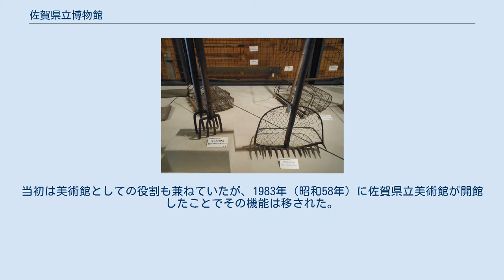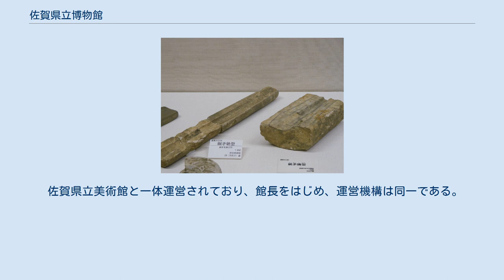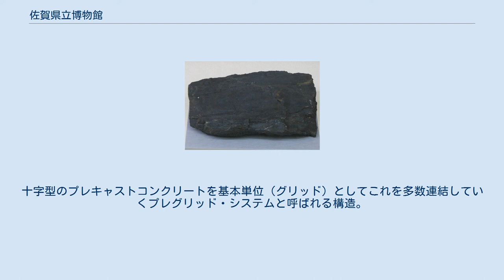佐賀県立博物館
佐賀県立博物館（さがけんりつはくぶつかん）は、佐賀県佐賀市城内にある県立の総合博物館である。
佐賀県立美術館とは通路で接続する。
 1951年（昭和26年）に開館し1960年（昭和35年）に博物館法上の博物館として登録された「佐賀県文化館」（現在の徴古館・佐賀市松原）が実質的な前身。
その後、明治百年記念事業として佐賀県が1967年（昭和42年）に計画を作成、1970年（昭和45年）10月14日に開館した。
この場所は江戸期における佐賀城の三の丸跡であり、建設前は佐賀大学教育学部の跡地となっていた。
当初は美術館としての役割も兼ねていたが、1983年（昭和58年）に佐賀県立美術館が開館したことでその機能は移された。
 佐賀県立美術館と一体運営されており、館長をはじめ、運営機構は同一である。
両館の差異や県立の他の博物館との棲み分けなどについては議論もある。
なお、住所も同一である。
 佐賀県の歴史と文化テーマとするが、収蔵品の分野は自然史、考古、歴史、美術、工芸、民俗の多岐に亘る佐賀県の総合的な博物館である。
2014年3月末時点で収蔵品の点数は約9,000点である。
 収蔵品の画像や概要はSAGAデジタルミュージアムのwebページにて検索・閲覧できる。
 出入口の上にせり出す2階部分。
床を支える横材や柱は十字型のコンクリート。
 佐賀県佐賀市城内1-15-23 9:30 - 18:00。
 月曜日・年末（12月29日 - 12月31日） 観覧料は無料。
企画展の期間中に限り、有料（料金はその都度異なる。なお、高校生以下および身障者・介助者は無料）。
 博物館東側駐車場として39台（うち身障者用2台）収容の駐車場があり、美術館側の駐車場も利用可（計114台）。
駐車場も利用は無料。
なお、利用時間は9:00 - 20:00（美術館側は7:00 - 21:00）。
 本館の建物は3階建ての鉄筋コンクリート造で、1970年7月1日に竣工した。
外観形状、天井、階段の配置など十字型をベースにした設計。
十字型のプレキャストコンクリートを基本単位（グリッド）としてこれを多数連結していくプレグリッド・システムと呼ばれる構造。
高橋靗一（第一工房）と内田祥哉による設計、住友建設・松尾建設による施工で、1971年（昭和46年）には日本建築学会賞（作品賞）（受賞者:高橋靗一・内田祥哉）を受賞した。